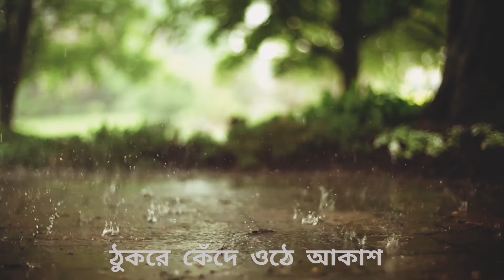Bokuler Thikanay || Own Track (New) || Demo || Bishorgo Kollol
আমিও সেদিন থেকে কাব্যের বাগিচায়,
আমার সব সুরেলা চিঠি, বকুলের ঠিকানায়

Lyric,Tune,Composition : Bishorgo Kollol
Vocal & Guitar : Bishorgo Kollol

[ Background Collected ]